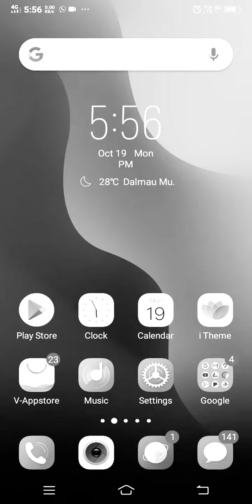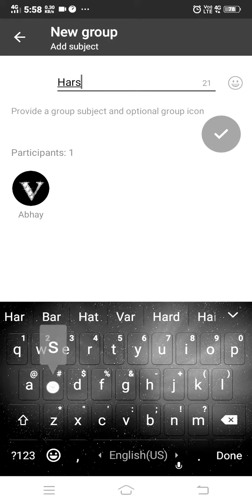How to make WhatsApp group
WhatsApp group create in whatsapp.
this group is your group and you admin of your group

thankyou